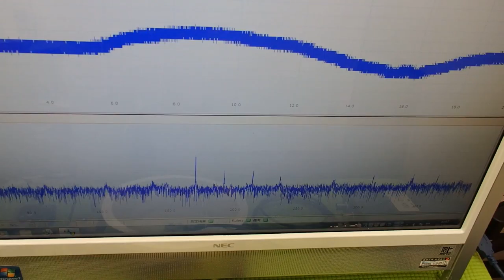音と超音波の組み合わせを利用した超音波制御技術 ultrasonic-labo